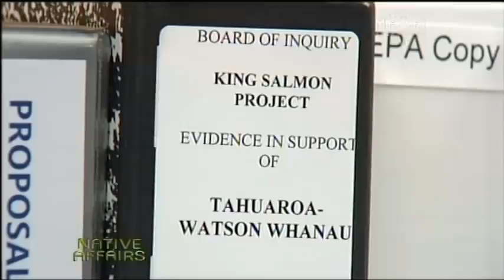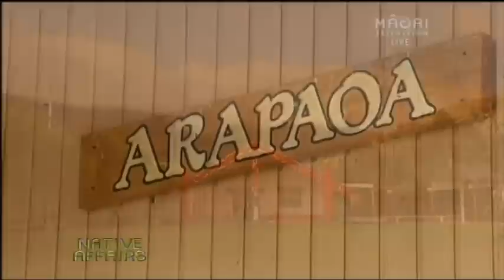Marlborough Sounds Salmon Farming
Current Affairs Shoot, all vision shot by Murray Job apart from the under water and Salmon factory footage.